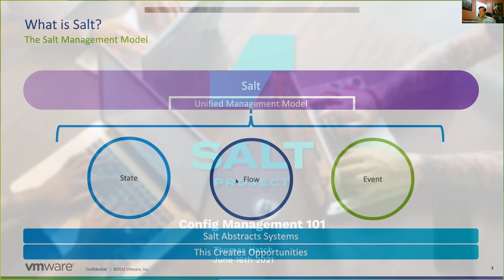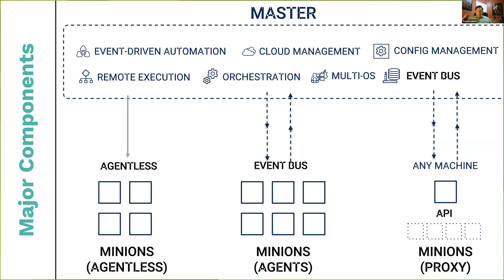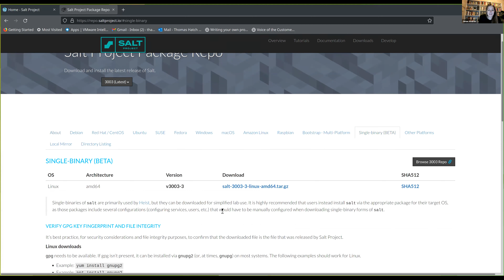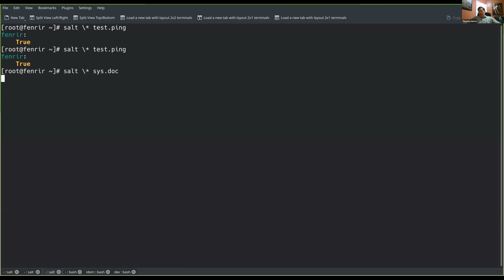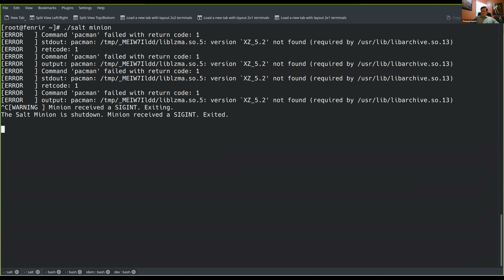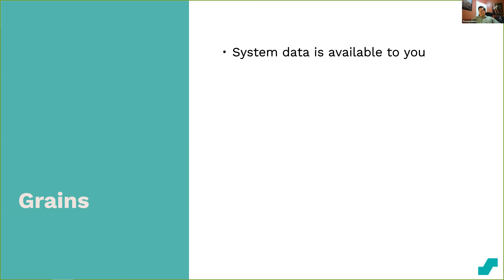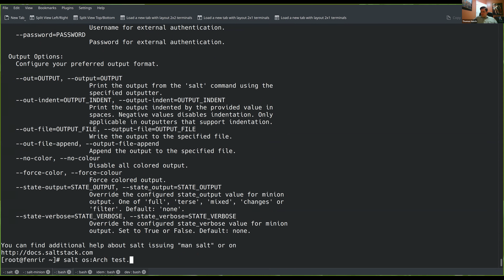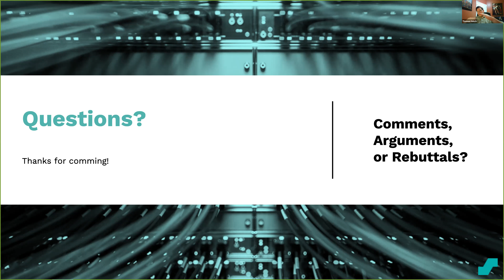Salt Project Virtual Meetup - APJ August - Remote Execution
Join Tom Hatch as he discusses and demos remote execution with viewers from Singapore to Sydney.